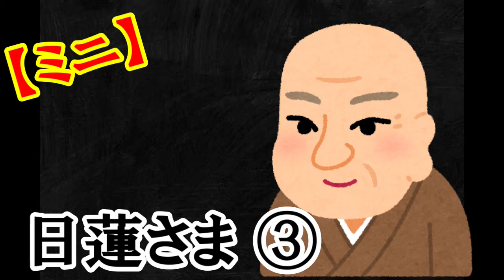【ミニ】日蓮さま ③ (by マンガで綴る日本の仏教㉓)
もっと詳しくは、こちら↓をどうぞ🌸❣

▼桜嵐坊　の　Baseのお店

▼ご門徒(メンバー)のご案内
桜嵐坊を応援いただける方、もっと深めた動画を見たい方、直接ご質問をご希望の方、大歓迎でございます。